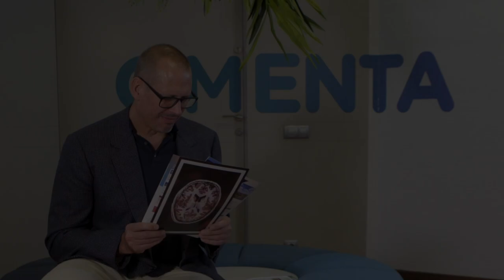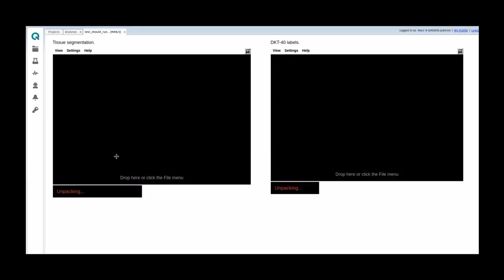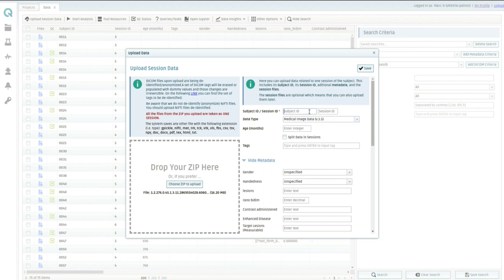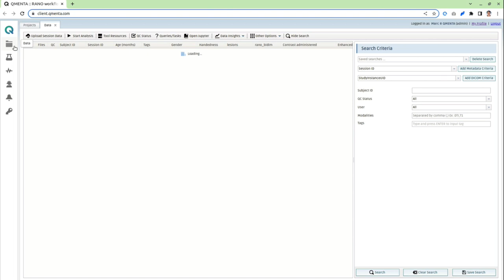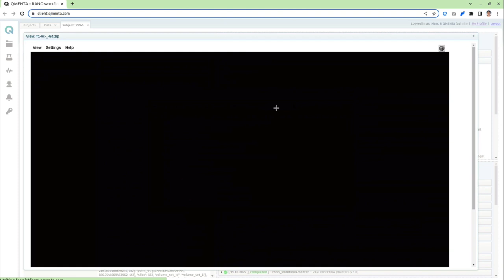Prof. Russ Hornbeck Interview — The DIAN Study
Prof. Russ Hornbeck talks about his experience in medical imaging and one of his main projects, the DIAN study while sharing valuable insights into the world of Alzheimer's research and the role of imaging technology in advancing this critical field.
The interview covers the challenges of imaging data harmonization, multi-site collaboration, and the importance of an effective imaging platform.

QMENTA provides Medical Imaging Solutions for Clinical Trials and Studies Data Management, AI Analysis, and Medical Imaging Reading Solutions